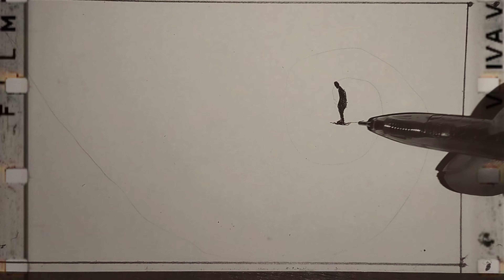how to draw landscape and valley